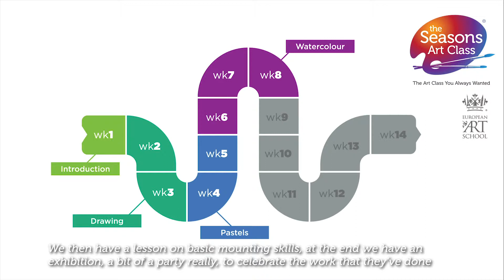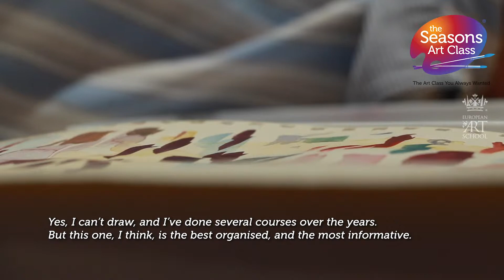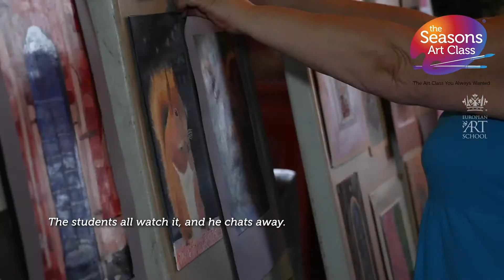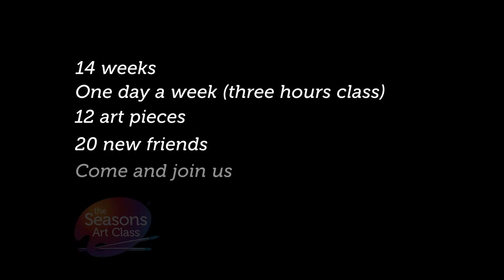Seasons Class Tour